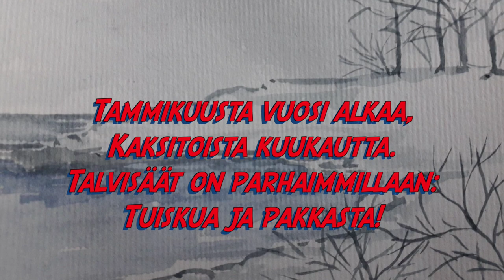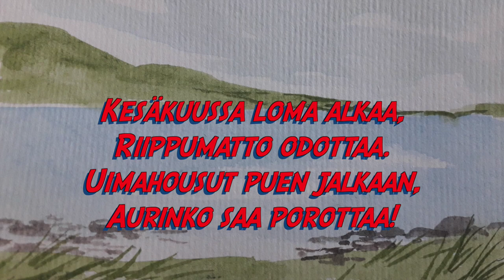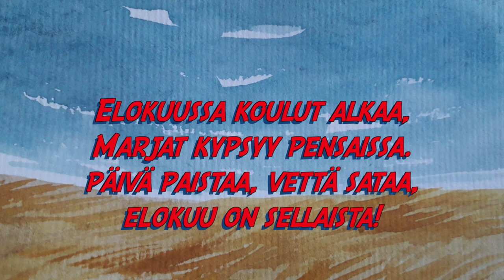Kaksitoista kuukautta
Tammikuusta vuosi alkaa,
Talvisäät on parhaimmillaan,
tuiskua ja pakkasta!

Helmikuussa entisestään
pakkanen vain kiristyy.
Hiihtämällä lämmitellään,
siinä vasta piristyy.

Maaliskuu on valon aikaa,
ensi merkit kevään nään.
Mustarastaan laulu raikaa,
luonto alkaa heräämään.

Huhtikuussa pikku hiljaa
aurinko jo lämmittää.
Joutsenet lentävät kilpaa
Suomeen, kunhan sulaa jää.

Toukokuussa kukkii tuomi,
luonto alkaa vihertää.
Pian päättyy kouluvuosi,
kevätjuhlaa vietetään

Kesäkuussa loma alkaa,
riippumatto odottaa.
Uimahousut puen jalkaan,
aurinko saa porottaa.

Heinäkuussa hellii meitä
lämmin tuuli hennosti.
Mustikat on kypsyneitä,
otetaan vaan rennosti.

Elokuussa koulut alkaa,
marjat kypsyy pensaissa.
Päivä paistaa, vettä sataa,
elokuu on sellaista!

Syyskuussa syksy saapuu,
kylmenee ja myrskyää.
Väriloistoon puhkeaa puut,
ruska luonnon värittää.

Lokakuussa muuttolinnut
lentävät pois etelään.
Lehtikasat haravoidut
kutsuvat luo hyppimään!

Marraskuussa pakkasöinä
valkeaksi muuttuu maa.
Pimeys kysyy kynttilöitä
liekkejänsä loistamaan.

Joulukuussa juhlitaan, on
pitkä vuosi pulkassa.
Odotus tuo jouluaaton,
kuusi säihkyy nurkassa!